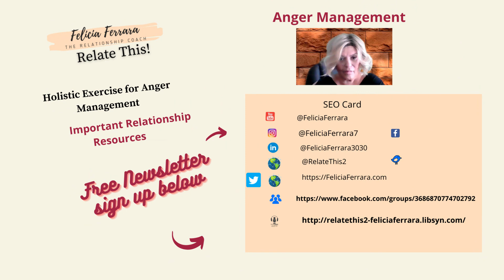RelateThis2 Anger Management Part 2 Interventions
Hello There,
Have your romantic evenings been ruined due to anger outbursts. All can be avoided with a bit of attention. So focus in and watch this video.  Make love not war!

Romantic Evenings require nurturing and preplanning. . Don't you want romance and love?  Lean new coping skills and how to interact successfully so everyone wins.
Hello Welcome!

Special events posted on our Facebook group, please join for event notices to strengthen your relationships.

While most folks treasure a meaningful relationship at home or in the workplace, it is not as easy to maintain as one might expect. All relationships need to be nurtured to be maintained. Life’s journey contains many highs and lows over times. The better prepared we are to deal with these emotional events, a smoother transition can be possible. The end goal would be to maintain relationships that we value. Whether it is your life partner, your work partner, or any other associate, typically we do not want to burn your bridges behind you. Rather you want to build a more positive, long lasting, and fulfilling interaction over time.

Of course, one primary essential is that you know yourself first. Yes, that means become your own self examiner. Let us walk thru the passage of learning about how our minds, emotions and reactions work when interactions go array and how we can pull back and harness a greater energy.

Books Authored by Dr. Felicia Ferrara

Childhood Sexual Abuse: Impact Across the Lifespan @CECpublishers.com

In the Heat of The Moment- A guide for couples involved in Domestic Violence Issues

Conquered Legacy-A Healing Journey- Creative Non-fiction account of moving past childhood sexual abuse.

Conquered Legacy-A Healing Experience- A self -hypnosis CD to heal the inner soul. Good for anyone who experienced a trauma event to work past the wounds and find the inner child.

Power Plays In The Workplace- An examination of workplace dynamics. In Progress.